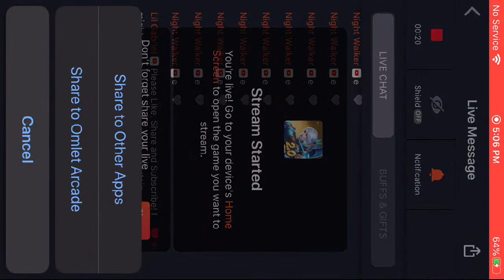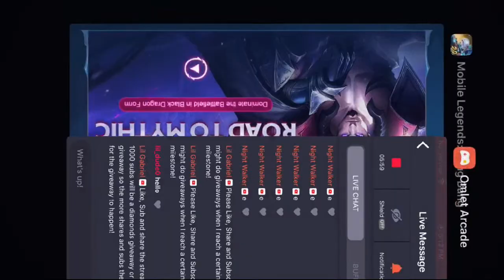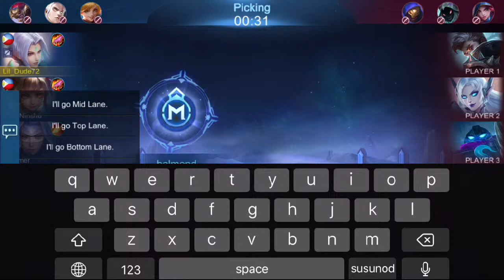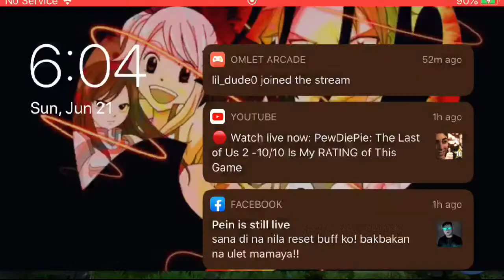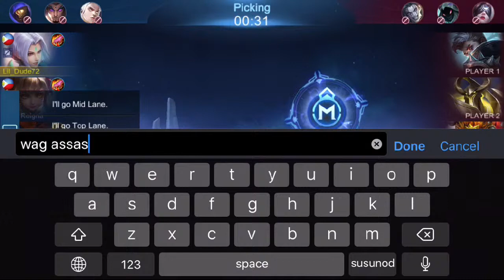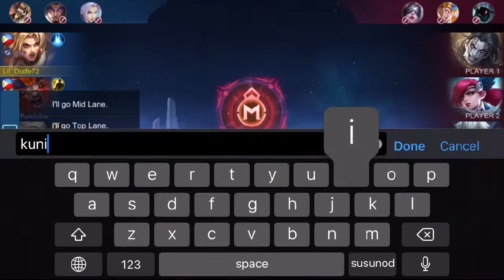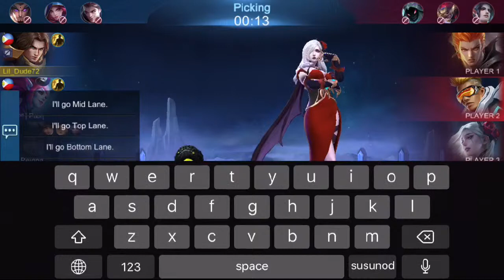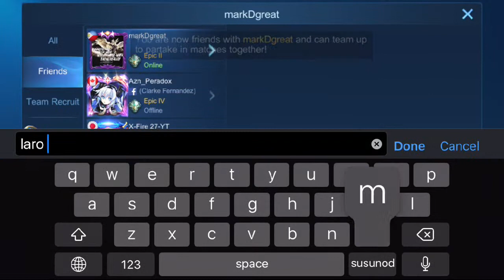Mobile Legends: New Season! Back to epic rank! Play w me lets rank up! 1000 subs= Diamonds giveaway!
We will do a diamonds giveaway when we reach our milestone of 1000 subs! Please share to your friends or to a group or anywhere so that our goal can be reached!
Follow me for more:
OmletArcade MobileLegends:BangBang MobileLegends Mobile Legends lets rank up to Mythic! Granger, Ling, Wanwan, Masha, Selena users. How to play mobile legends. Mobile legends rank up. Mobile legends guide Mobile legends ping Yu Zhong Yi Sun Shin Update Revamp Rank Tricks free diamonds diamond giveaway dias dias giveaway id ign